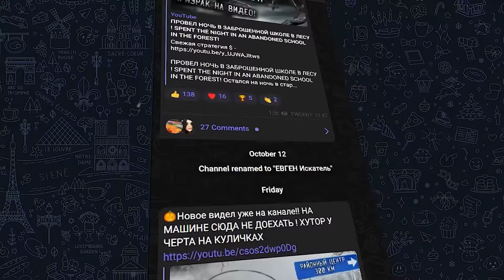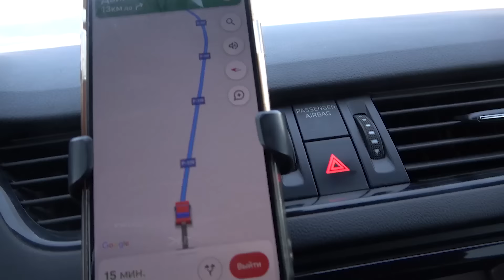НЕЧТО УЖАСНОЕ ГОНИТСЯ ЗА НАМИ ИЗ ЛЕСА! БУНКЕР В ЛЕСУ + ОТРАВИЛИСЬ РАДИАЦИЕЙ !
НЕЧТО УЖАСНОЕ ИЗ ЛЕСА ГОНИТСЯ ЗА НАМИ ! БУНКЕР В ЛЕСУ . В этом ролике мы отправились вместе с Николаем из видео про страшного фермера  из заброшенной ДЕРЕВНИ в старый  ЗАБРОШЕННЫЙ БУНКЕР ! Мы столкнулись там с радиацией , когда мы покидали это место , кто-то погнался за нами из леса !! Это было захватывающее и жутко ! Это была первая локация из 3 ! продолжение следует..